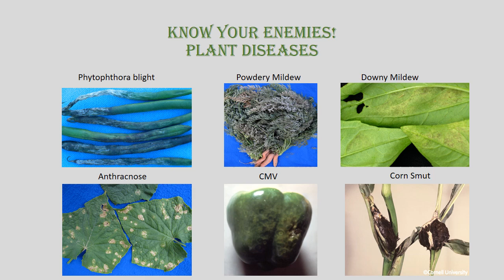Vegetable Production in Greenhouses Book trailer by Barry Nadel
This growing manual provides you with A-Z of everything you need to know to grow vegetables in greenhouses. AGRO4PRO